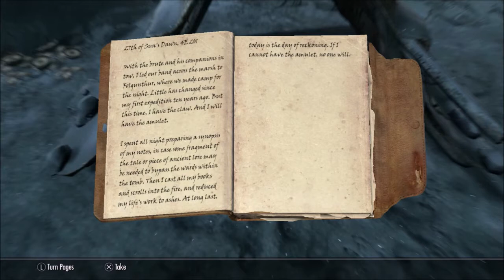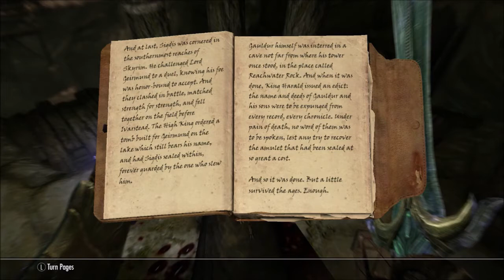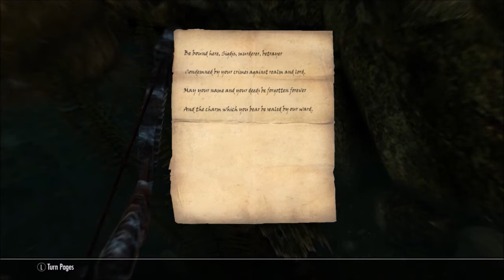Skyrim - Part 13: The Way of the Voice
Join Arbas as he answers the summons of the Greybeards of High Hrothgar and learns the way of the voice.